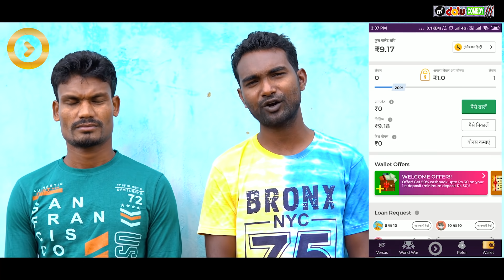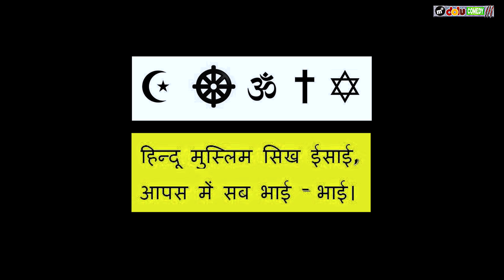NUAKHAI JUHAR // MR DOLU COMEDY // NEW SAMBALPURI COMEDY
🤸 Star Cast ➖ Mr Dolu, Mr Chand,   Mr Banty, Miss Baby

💬 Comedy ➖ Nuakhai Juhar ##

🖊  Story By ➖ Mr Dolu Comedy

🔊 Language ➖ Sambalpuri

 📽 Directed By ➖ Mr.Chand

🌈 Screenplay ➖ Mr Banty

 ✂ Editing ➖ Mr Dolu

🌈 Colour grading ➖ MD

⛱ Thumbnail ➖ Mr Dolu

💰Production➖Mr Dolu Comedy
                               Group

📹 Camera ➖Pin2 & Ajit

🗣️ Arrangement ➖ Subash Aja

Special Thanks ➖ Kesab Brother

Dulduli band group. Ghanta baja sambalpuri

All copyright reserved by Mr Dolu Comedy YouTube channel..